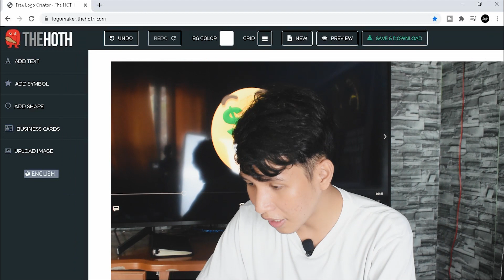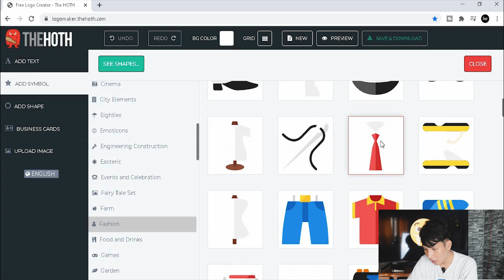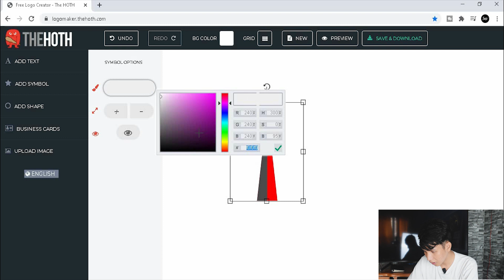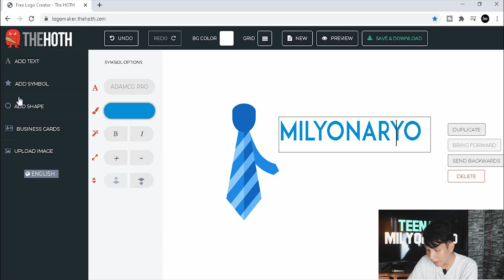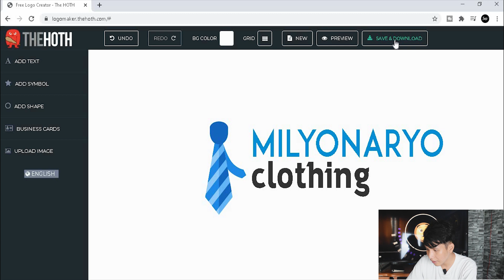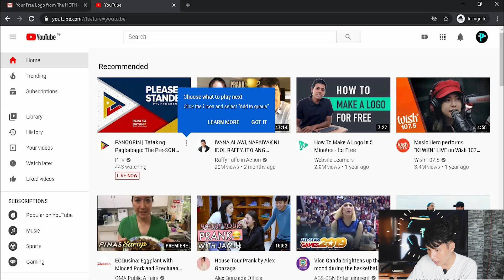FREE Cool Logo Maker 2020 (Tagalog Tutorial)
Andaming nagtatanong kung paano gumawa ng logo, kung paano gumawa ng logo sa youtube at meron pang nagtatanong kung paano gumawa ng logo sa ml. Dito sa teenage milyonaryo ituturo ko sainyo how to make a logo for free in this logo tutorial.

In this video i will give you a step by step tutorial about logo design online, logo maker online, logo creator online at kung may business ka isang website na for business logo maker. After watching this tutorial magiging magaling ka na at alam mo na how to design your own logo.

PROMO!!!
FIRST 10 COMMENTS FREE LOGO / FREE LOGO DESIGN MADE BY ME AS A SPECIAL GIFT TO YOU GUYS!